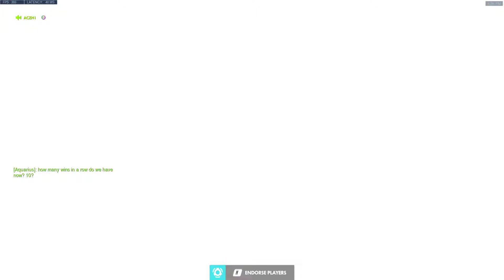zarya Overwatch 2018 09 08 16 25 47 103